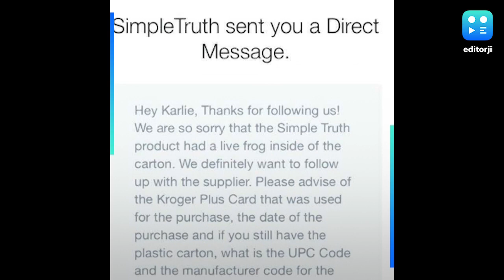Wisconsin family found a live frog in their store-brought salad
A Wisconsin family was in for a shock after they noticed something totally unexpected in their salad. According to a CNN report, they found a live frog in their store-brought salad. The video was recorded by Twitter user Karlie Allen, who noticed the frog when she heard a shriek in her organic lettuce pack. The salad was returned to the grocery store and the brand Simple Truth apologized to the family.